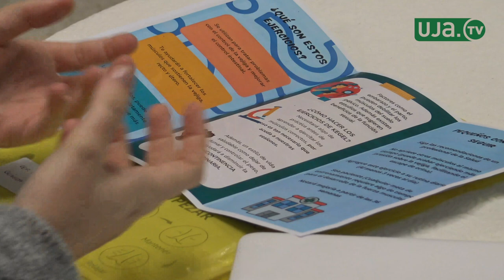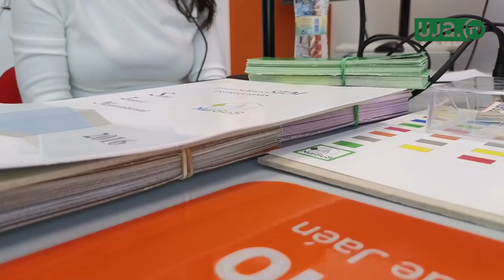Grupo de Investigación "Enfermería e Innovación en Cuidados de Salud"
Esta semana, en "Panel de Expert@s", hablamos con el Grupo de Investigación "Enfermería e Innovación en Cuidados de Salud" de la Universidad de Jaén